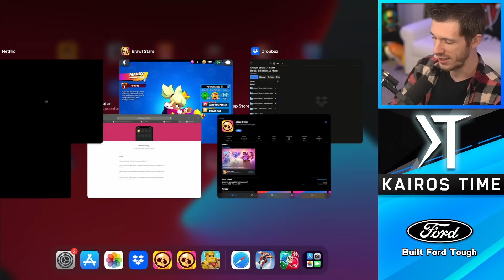Is Chester WORTH Unlocking & Upgrading?!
How good is Chester & is he worth it?! | KairosTime

In this video, I'm going to take a look at the newest Legendary brawler and see if Chester is worth unlocking over other Legendary brawlers, and if he's worth upgrading.

I'll max him out and play him in power league to find out how good he is at dealing damage, how easy he is to use, how much utility Chester offers, and if he's worth upgrading. Is Chester worth unlocking?! Let's find out!

EPIC SUPPORT!

SOCIAL MEDIA!